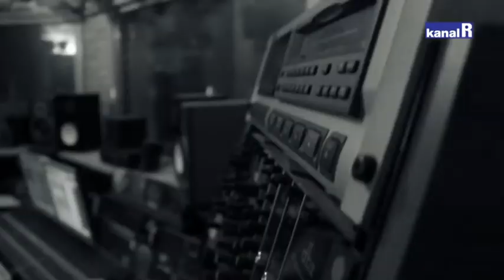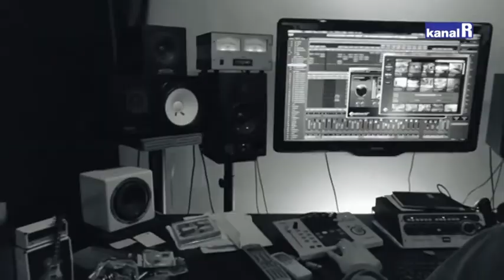Pešut i Grozdanov na Kanalu Ri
Ugostili sno dobitnike Porina za instrumentalnu i duhovnu glazbu Ivana Pešuta i Andreja Grozdanova